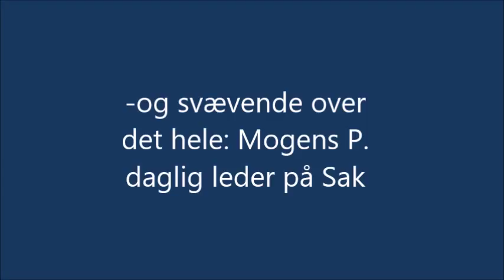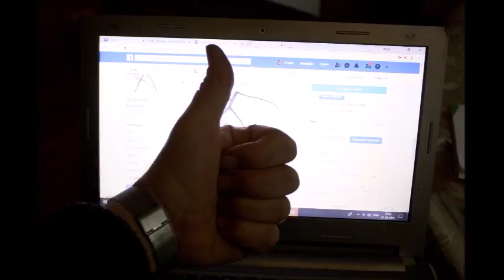sydfynske kunstner 2018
Sydfynske kunstneres udstilling på SAK i Svendborg 2018
en "Virtuel tur" igennem udstillingen og en lille appetitvækker.
udstillingen er fra d 9 sept - 7 okt. se mere på og på